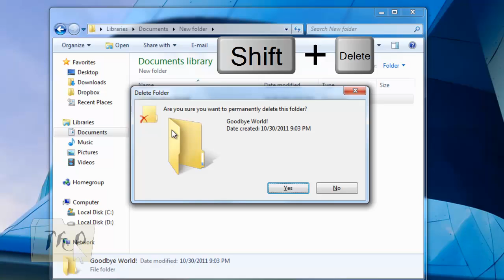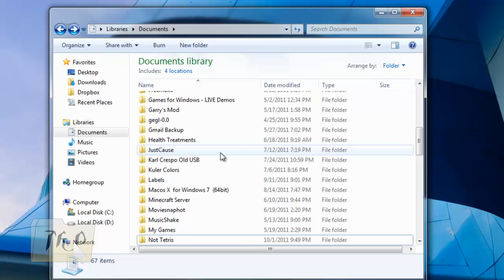How to permanently delete files in Windows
Press Shift+D

A video showing you how to permanently delete files. It does not show up in the recycle bin after you delete the file! It is also hard to retrieve the file!